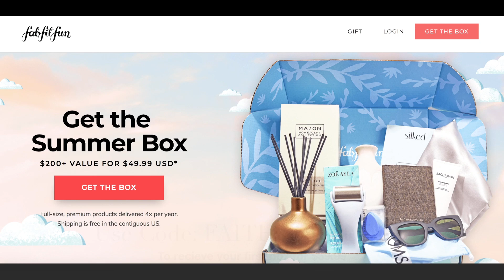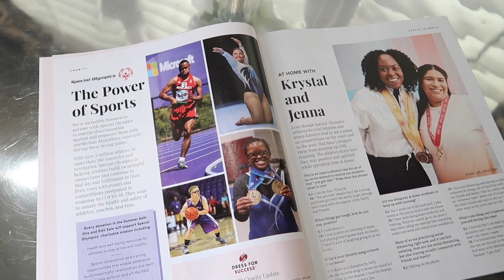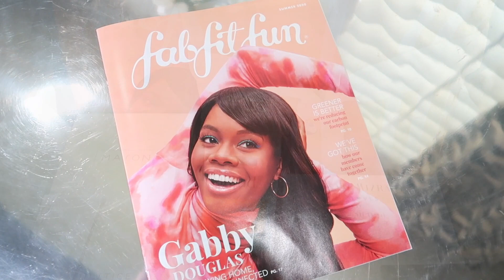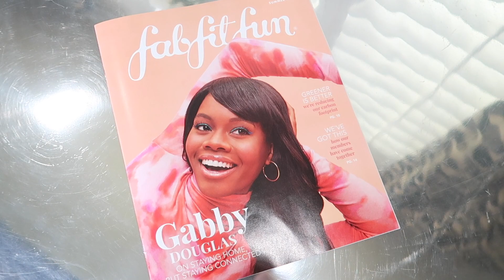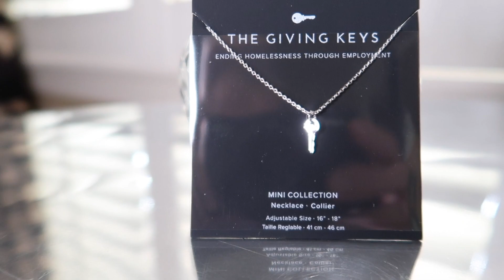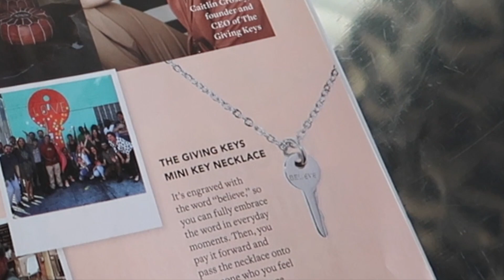FabFitFun Summer 2020 Unboxing!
I partnered with FabFitFun on this video. This is my impression of the FabFitFun box. All opinions are my own.
Come discover what FabFitFun is all about and see what's inside my box!

ITEMS IN MY BOX:

Business & Pleasure Co. Cooler Bag $59
Pottery Barn Mason Ceramic Diffuser in Solstice $59
The Giving Keys Mini Key Necklace $45
Isaac Mizrahi Loves xo, Sienna Vase $28
Zoe Ayla Ice Roller $30
Cali Cosmetics Foot Cream with Menthol in Tarocco $24
Murad Essential-C Cleanser $40
Riddle Oil Original Roll On $50